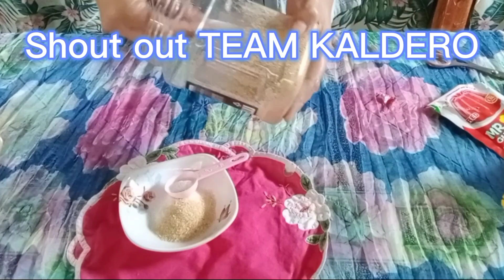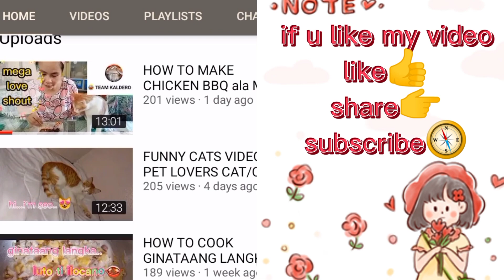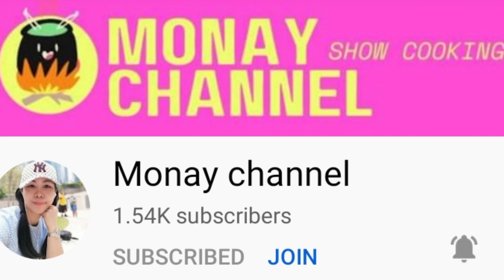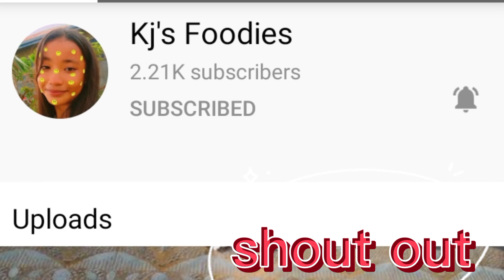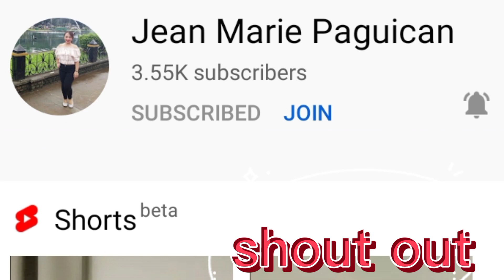HOW TO MAKE CATHEDRAL WINDOW JELLY/SIMPLE YUMMY DESSERT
INGREDIENTS:
2 tbspn unflavor jelly(green)
2 tbspn unflavor jelly (orange)
3 tbspn unflavor jelly(red)
(2 glasses of water each flavor)
( 2 tbspn sugar each flavor)

FOR TOPPINGS:
4 tbspn unflavor jelly(white)
4 tbspn sugar
3 cups of water
1 condense milk